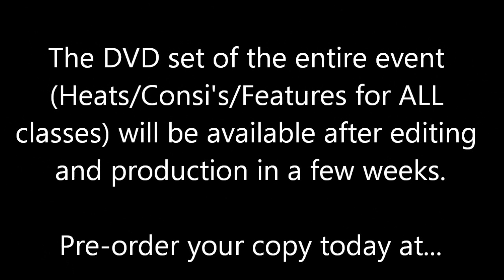The Insane One - Shay Chavous Interview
An interview with Shay Chavous, the winner of The Insane One $50,000 to win race in Clay City, KY!